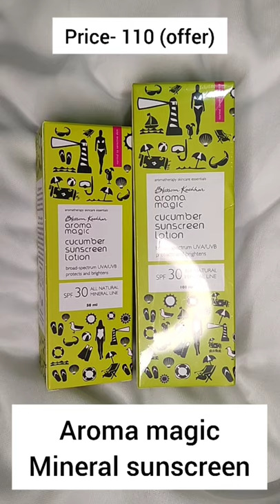Aroma Magic cucumber sunscreen SPF 30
50ml
100ml

1. It's really good for dry and sensitive skin
2. no white cast
3. Super affordable
4. all natural mineral
5. blend well

Aroma magic has more variant for another skin type.. all products natural mineral..

best sunscreen
Aroma magic sunscreen review
aroma magic sunscreen
Mineral sunscreen
best mineral sunscreen
mineral sunscreen review
No white cast sunscreen
skin care
Trending
Affordable sunscreen
Sunscreen for dry skin
best sunscreen for dry skin
youtube shorts
Shorts
mineral sunscreen for dark skin
sunscreen for teenagers